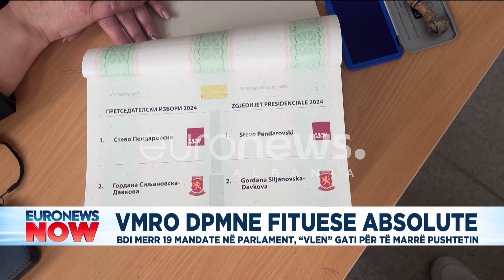VMRO DPMNE fituese absolute